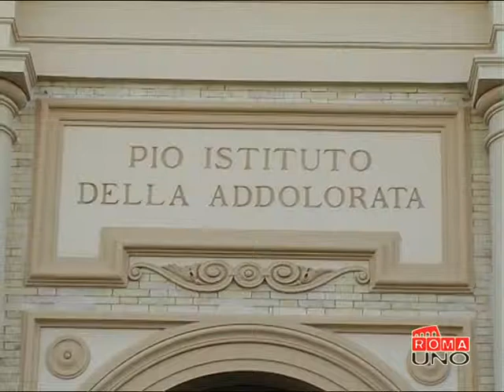Marino e Zingaretti al San Giovanni, nuovo polo oncoematologico